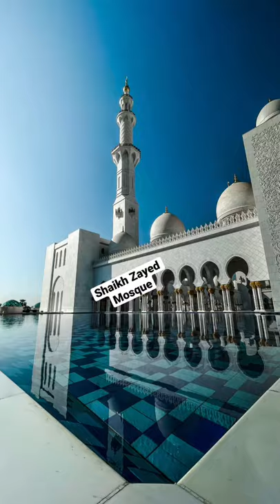The largest mosque in UAE